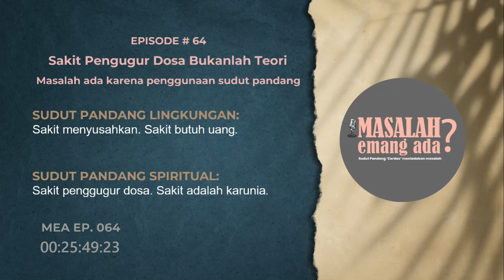𝗠asalah 𝗘mang 𝗔da 𝗘𝗣. 𝟬𝟲𝟰 | 𝗦𝗮𝗸𝗶𝘁 𝗣𝗲𝗻𝗴𝗴𝘂𝗴𝘂𝗿 𝗗𝗼𝘀𝗮 𝗕𝘂𝗸𝗮𝗻𝗹𝗮𝗵 𝗧𝗲𝗼𝗿𝗶